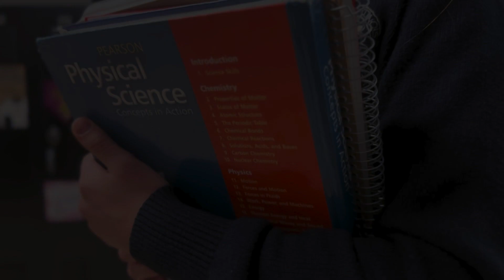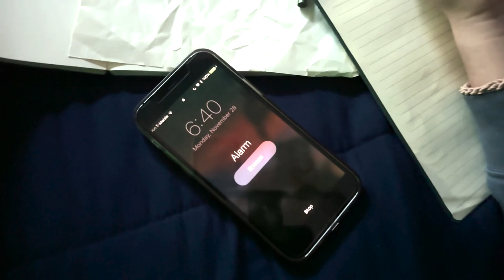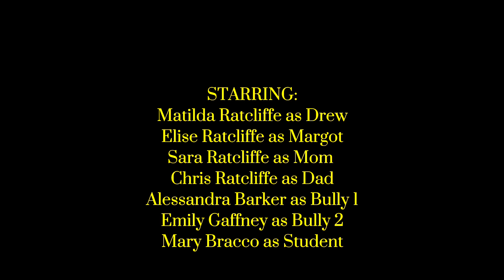Lost in Sound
"Lost in Sound" by Mary B, Matilda R, and Lily S
Submitted in the Features category at the 2024 SHG Film Fest and Awards Ceremony.
Runner-Up for Best Picture and winner of Best Film Poster